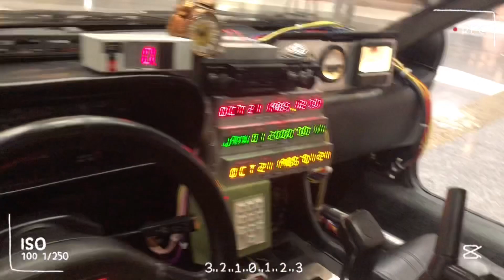【デロリアン:タイムマシン】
オーナー繋がりでタイムマシンオーナーさんのご厚意でお呼ばれした時のものです。
【オーナー様 了承済み）

例の車検取得済み公道走行可能タイムマシンです。